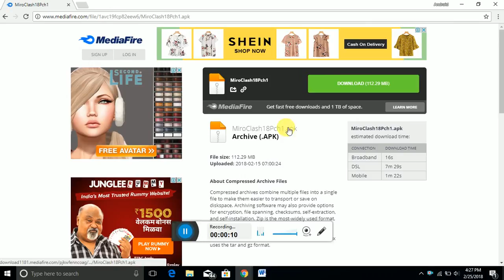How to install Clash of clans mod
In this video I will show you how to install Miro clash